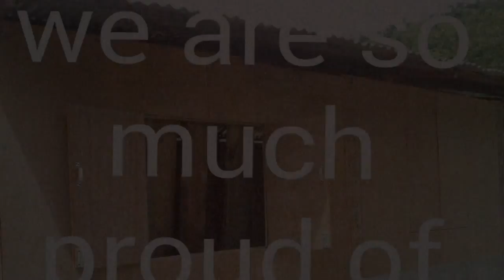Nepal Earthquake Humanitarian Mission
Video Montage of footage captured on my two trips to Nepal following the 2015 Earthquakes with Audio of BBC Interviews